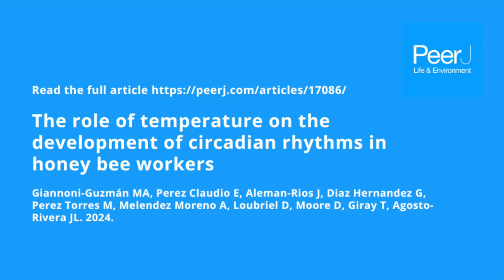The role of temperature on the development of circadian rhythms in honey bee workers